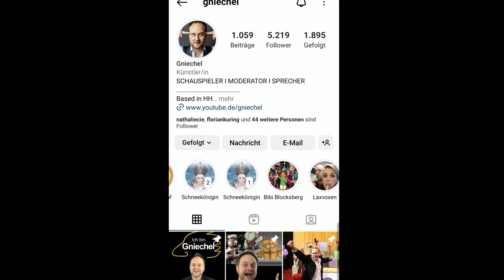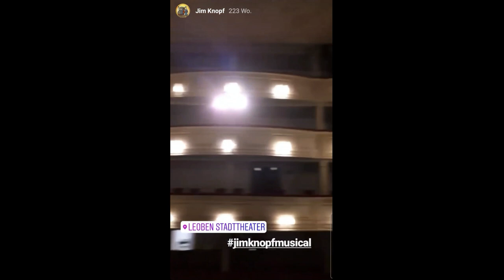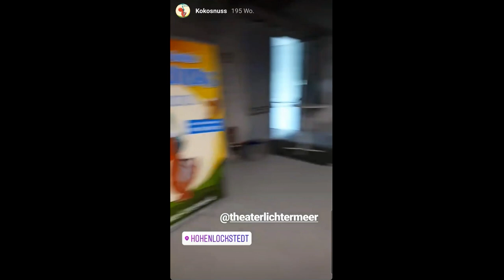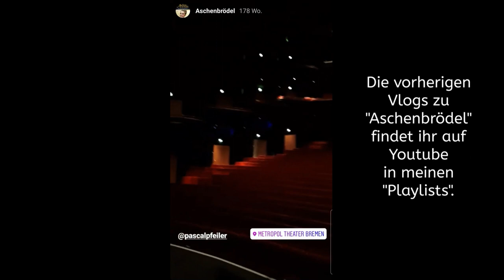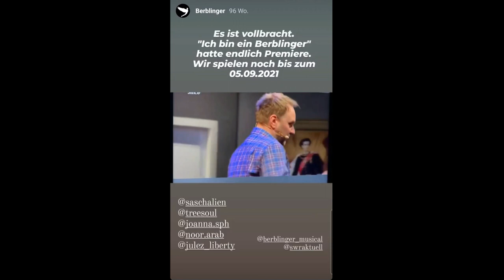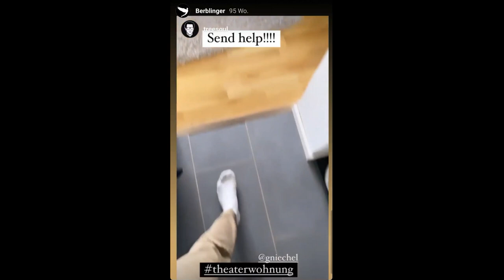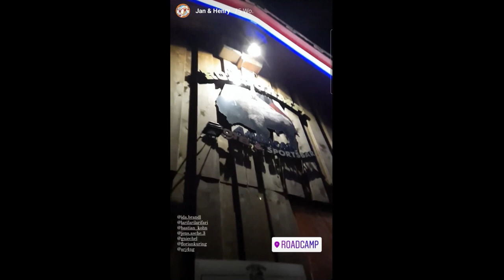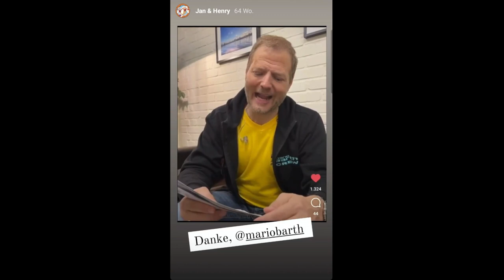Gniechel on Tour 2019-2022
Auf vielfachen Wunsch hin zeige ich euch in diesem Vlog kurz zusammengefasst, was ich 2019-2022 auf Tour erlebt habe.

Meine Vlogs endeten mit "Die Schneekönigin" auf Youtube.
Da die Zuschauerzahlen hier runtergingen, habe ich auf Instagram in den Storys weitergemacht. Allerdings schrieben mich immer wieder Leute an, die das auf Youtube vermissen.

Für euch habe ich mir nun 4 Tage Zeit die Arbeit gemacht, um quasi ein "Best of Instastorys" zusammenzuschneiden.

Die Stücke, die ich in der Zeit spielte:

"Jim Knopf und Lukas der Lokomotivführer - Das Musical"
"Jan und Henry lösen jeden Fall"
"Das Dschungelbuch - Das Musical"
"Der kleine Drache Kokosnuss - Das Musical"
"Drei Haselnüsse für Aschenbrödel - Das Musical"
"Ich bin ein Berblinger"

Die Stücke von Theater Lichtermeer stammen inklusive Songs von
Jan Radermacher und Timo Riegelsberger aka Krakelmacher & Kritzelberger.

Gniechel-Fanpost an:

Briefe an:

Gniechel
Postfach 11 03
25480 Appen

Pakete an:

Gniechel
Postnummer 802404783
Postfiliale 521
25482 Appen